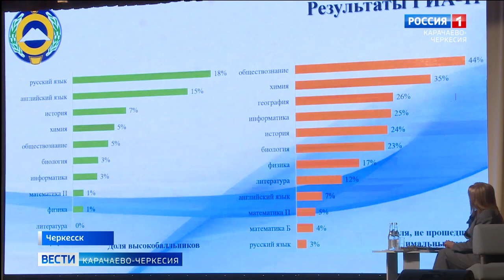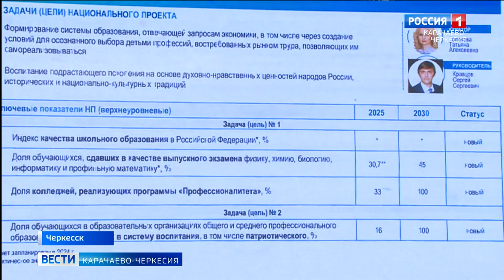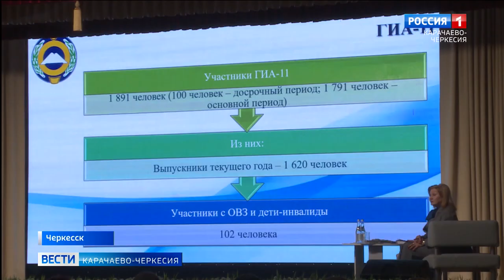В центре одаренных детей "Спутник" подвели итоги государственной аттестации за 2023 год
В центре одаренных детей "Спутник" прошло ежегодное республиканское совещание, на котором подвели итоги государственной итоговой аттестации за 2023 год. Качество проведения, результаты, информационно-технологическое обеспечение и поставили новые задачи